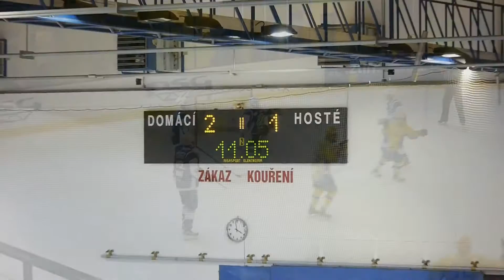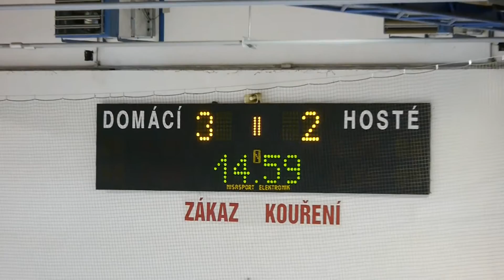20160226 MU HC PSG Zlín : HC Kometa Brno NOEN ELSD - II A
Moravské derby ovládli po dobrém výkonu starší dorostenci Zlína
Jakub Kudláč
Bitvu starších dorostenců mezi Zlínem a Brnem nakonec dokázali dotáhnout do vítězného konce domácí, kdy vždy byli těmi, kdo vedl. Po dobrém výkonu si nakonec připsali vítězství 5:2. Poslední kolo základní části je čeká zítra, tudíž v sobotu od 12:30 s Hradcem Králové.

Zlín
5:2
Kometa Brno
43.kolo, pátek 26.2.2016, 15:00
Třetiny: 1:0, 2:2, 2:0 Branky a nahrávky: 1. Václavek (Dlabaja, Dluhoš), 29. Fridrich (Kočica), 38. Bainar (Kočica, Budil), 47. Kočica (Gába), 60. Bainar – 27. Knap (Havlát, Novák), 32. Novák (Nečas, Král). Rozhodčí: Obadal – Valentík, Kučera. Vyloučení: 4:5. Využití: 2:1. V oslabení: 0:0. Střely na branku: 39:36. Průběh utkání: 1:0, 1:1, 2:1, 2:2, 5:2.
Zlín
Zlín: Huf – Padrnos, Dluhoš, Gába, Budil, Kowalczyk, Marek, Fridrich – Fryšara, Václavek, Mikulec, Kočica, Dvořáček, Bainar, Zmeškal, Kenša, Dlabaja
Kometa Brno
Kometa Brno: Dostál – Petrla, Jurnečka, Zábranský, Kučera, Král, Jeřábek – Novák, Havlát, Hasoň, Gajarský, Škvrně, Čejka, Matula, Knap, Krejčí, Frydrych, Nečas, Ferda, Süss

Zápas začal pro Zlín výborně, ten totiž již po půl minutě hry šel do vedení. Mezi kruhy dostal puk Jan Václavek a nemýlil se. Kometa mohla vyrovnat vzápětí, závar na brankovišti ale Huf vyřešil. Do další šance se dostal domácí Fryšara, v samostatném úniku si položil Dostála, který ale i tak kotouč vyrazil. Václavkovi už dorážka moc nesedla.

Okolo poloviny třetiny oba celky promrhaly početní výhodu, avšak později ještě více šancí v krátkém časovém sledu. Zmeškal při přečíslení hledal Mikulce, který však promáchl. Následně rychlou akci na jeden dotek zakončoval Václavek, Dostál se ale proti jeho pokusu pohotově přesunul. Dvořáček zase obral soupeře o puk při rozehrávce, ale svou kličkovanou skóre nezměnil.

Od 15. minuty měli, a to i díky přesilovce, šance konečně i Brňané, ale Kučerovo obkroužení branky a následný pokus o zasunutí puku do branky Huf hbitým skokem zamezil. Proti dělovce Nečase zase tasil beton. Do třetice už byl bezmocný i domácí brankář, avšak ještě neschopnější forward hostů, který nedokázal zblízka trefit odkrytou branku.

Ve druhém dějství skončila hned první vážnější akce gólem. Kometa závěrem 27. minuty vyrovnala, a to po krásné kombinaci při přečíslení, kdy Havlát naznačil střelu a posunul touš na Dominika Knapa, jenž střílel do prázdné klece. Za dvě minuty však Berani znovu vedli. Kočica vyhrál buly na Zdeňka Fridricha, jenž se prosadil nekompromisní ránou pod břevno.

Vzápětí však putoval na trestnou lavici Zmeškal a Brno se dočkalo znovu vyrovnání. Kotouč se dostal k Matěji Novákovi, jenž prostřelil Hufa. Vedení zpět si Zlínští mohli vzít při více než minutové dvojnásobné přesilovce, prosadili se ale až při té klasické. Kočica našel před branku sjíždějícího si Viktora Bainara, který poslal puk do poloprázdné branky - 3:2.

V poslední části si už žlutomodří hlídali své vedení, navíc jej navýšili. Po chybě hostujícího brankáře se prosadil pohotový Jonáš Kočica, přičemž v poslední minutě jistil výhru ševců trefou do prázdné branky Viktor Bainar.

Robert Svoboda (Zlín): "Byl to výborný zápas. Kluci hráli to, co jsme si řekli, navíc to bylo podpořeno dobrým výkonem našeho brankáře. Kometa je silný soupeř, ale disciplína naše a koncovka svátečních střelců nám umožnila bodovat."